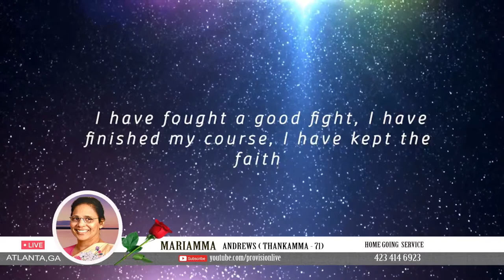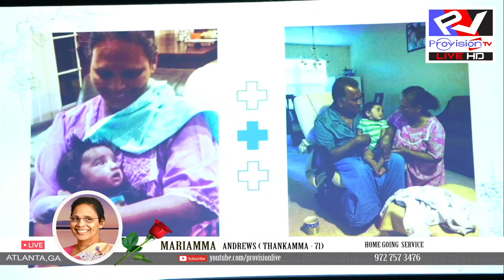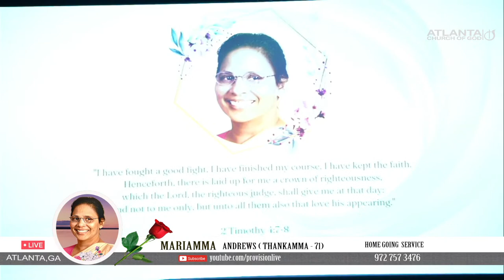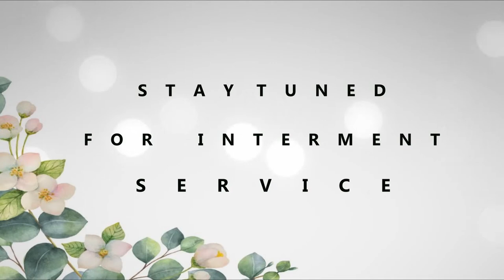MARIAMMA ANDREWS HOME GOING SERVICE 2/4/2023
SATURDAY, FEBRUARY 4, 2023  @  9:30 AM  EST
Praise Community Church
329 Grayson Hwy, Lawrenceville, GA 30046
Interment Service :   Eternal Hills Funeral Home
3594 Stone Mountain Hwy, Snellville, GA 30039

**Copyright Statement **
**Copyright Statement **